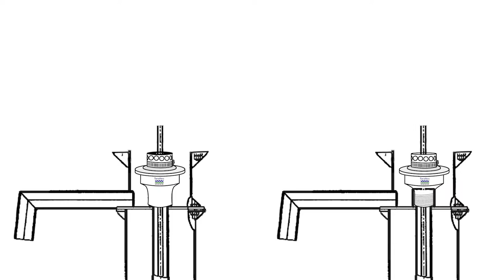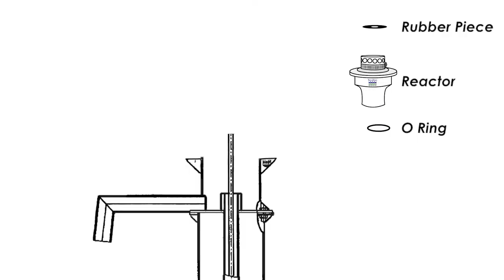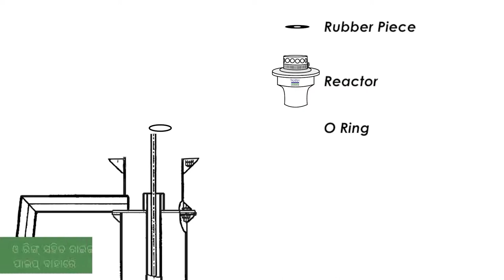Maji:Taraltec®Reactor - FITTING INFO in ଓଡିଆ Odiya